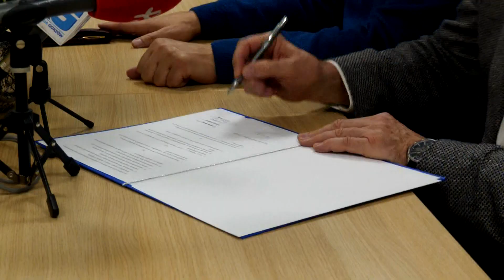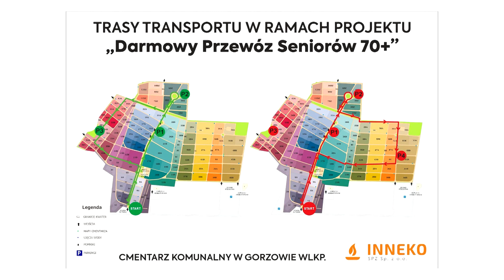Informacje Telewizji Gorzów - 20.10.2023